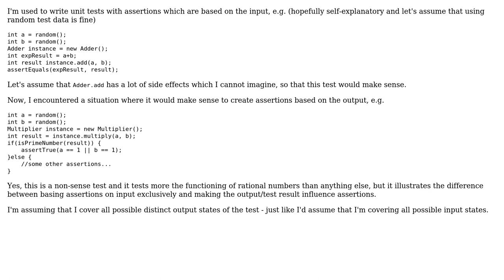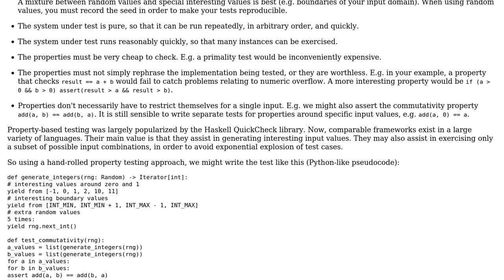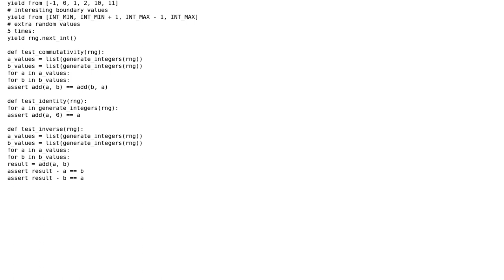Is it acceptable to test based on test output data rather than input data in unit tests?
Software Engineering: Is it acceptable to test based on test output data rather than input data in unit tests?

With thanks & praise to God, and with thanks to the many people who have made this project possible! | Content (except music & images) licensed under CC BY-SA | Music | Images & others | With thanks to user Kalle Richter user Doc Brown user amon and the Stack Exchange Network Trademarks are property of their respective owners. You are responsible for your own actions.